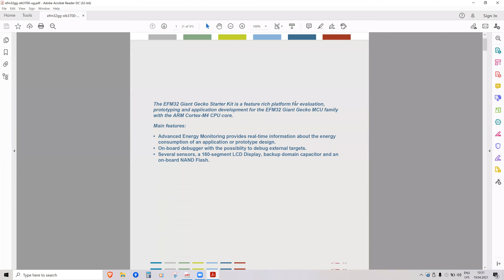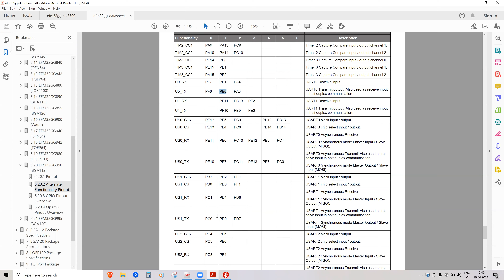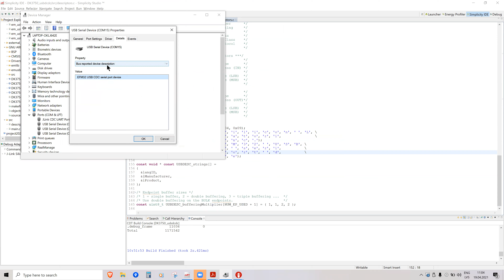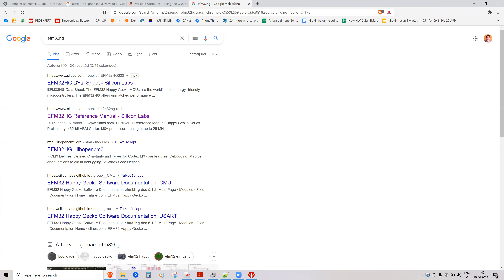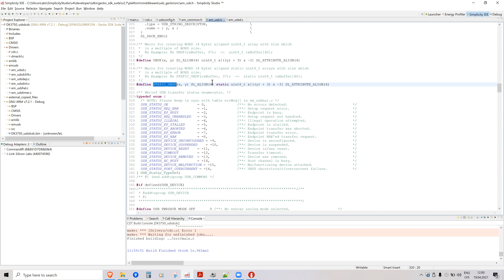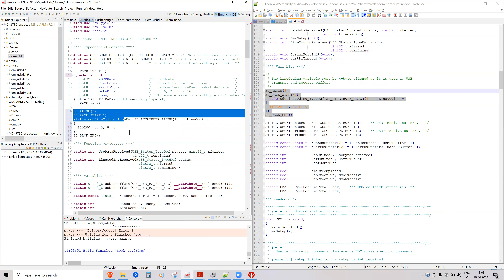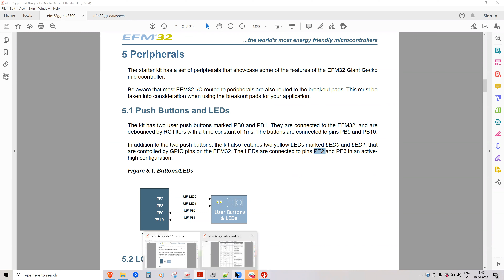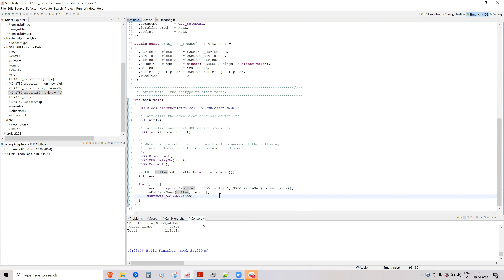Perifērijas iekārtas mūsdienu iegultajās sistēmās. Lab6.1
Datu pārraide no mikrokontrollera uz datoru caur mikrokontrollera USB perifēriju.